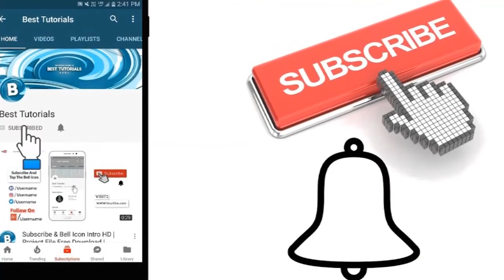2019 புத்தாண்டு ராசிபலன் மேஷராசி 2019 New Year Rasi Balan Mesaraci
aanmiga nanban
2019 புத்தாண்டு ராசிபலன் மேஷராசி

 2019 New Year Rasi Balan Mesaraci